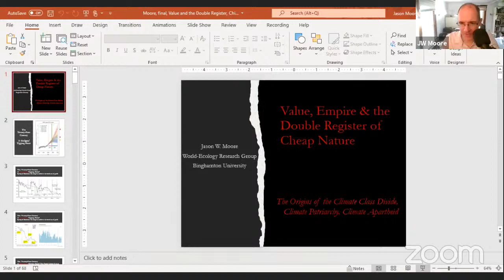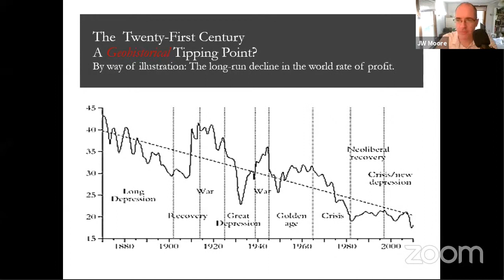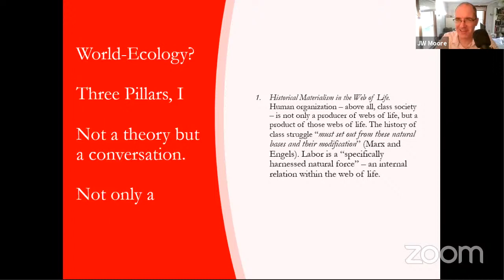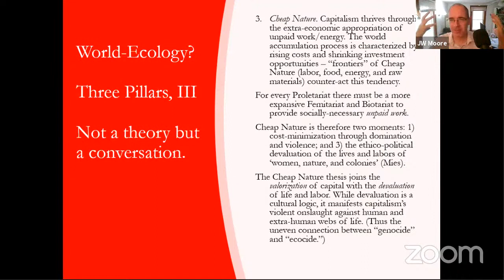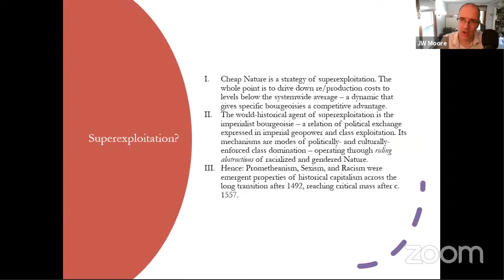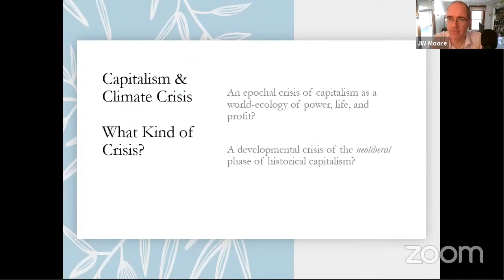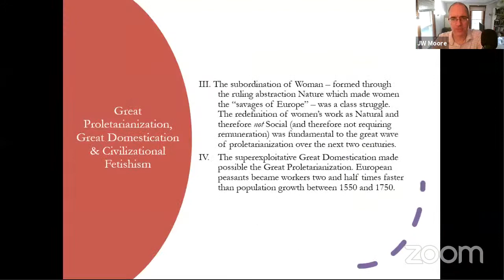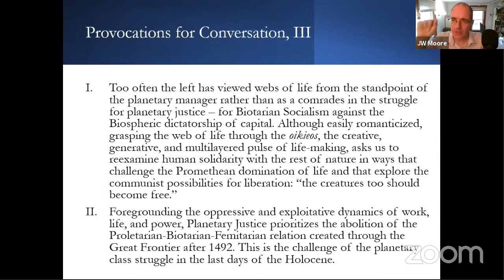Valor y naturaleza (value and nature) - Con Jason Moore y Juan Kornblihtt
Hoy conversan Jason Moore y Juan Kornblihtt acerca de la relación entre el valor y la naturaleza. Este evento tiene lugar en el marco de las Jornadas de Crítica a la Economía Política.

0:00 Presentación
6:03 Jason Moore
34:31 Juan Kornblihtt
1:03:40 Diálogo y preguntas